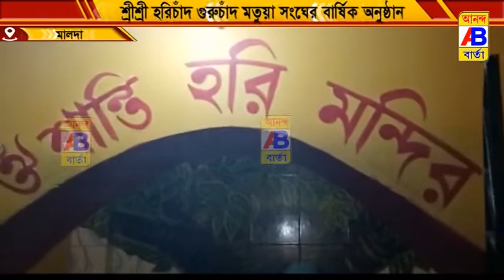শ্রী শ্রী হরিচাঁদ গুরুচাঁদ মতুয়া সংঘের বার্ষিক অনুষ্ঠান